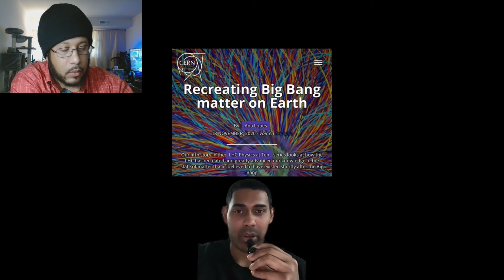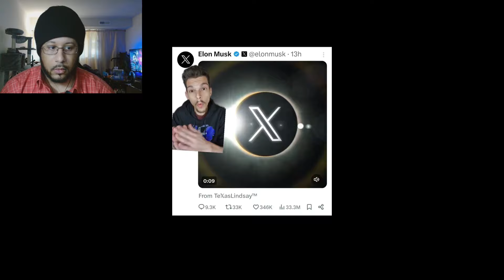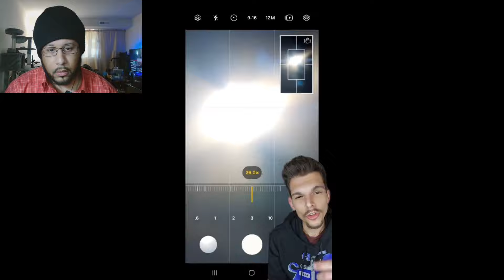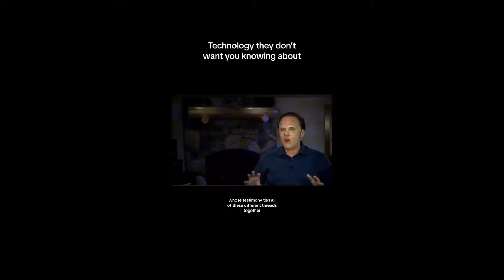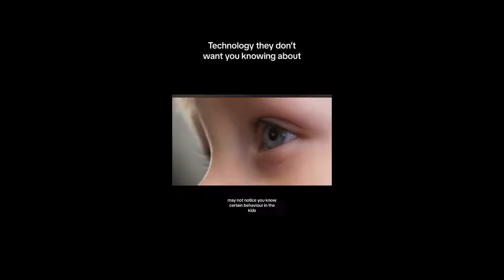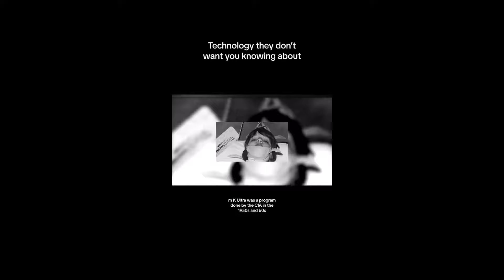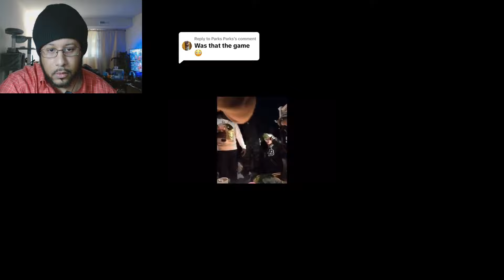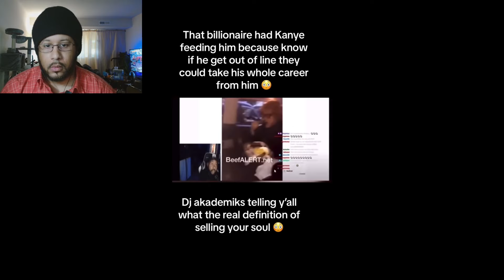Creepy Tiktok Videos Exposed The Dark Side Revealed Ep 49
Tiktok is a weird place, man. From crazy conspiracy theories to straight up ghost footage we have it all in tonights video